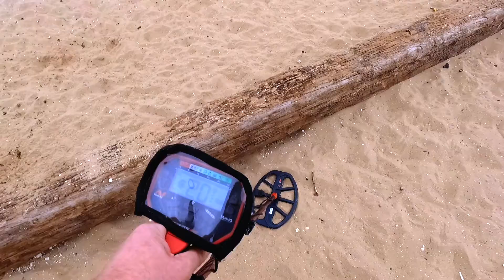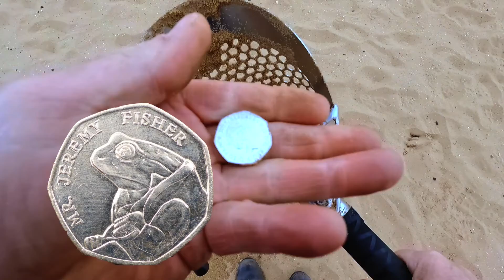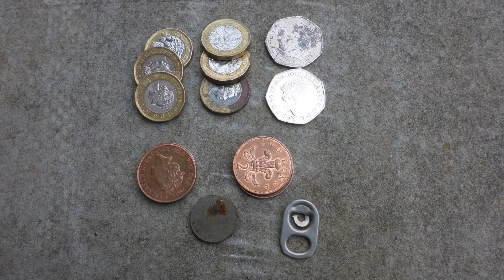Minelab Vanquish 540 | Beach Metal Detecting | Uk.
With a Mid range Minelab Vanquish 540 metal detector you can Be successful, detect the beach at the right time and places.
Minelab Vanquish 540 fitted with the Tele-Nox Shaft and V12 Search Coil.

👉 Sito Sand scoops
👉 Anderson Neptune carbon shaft